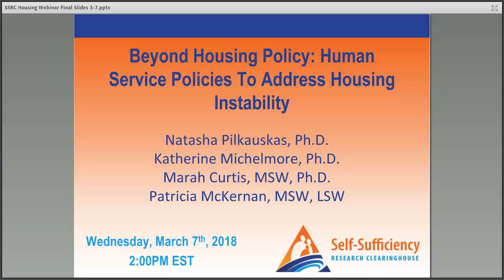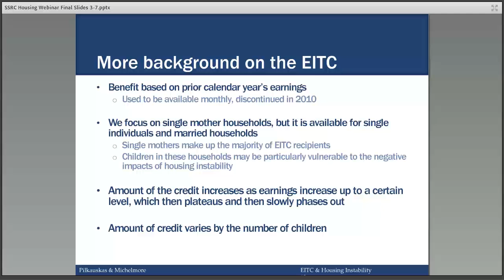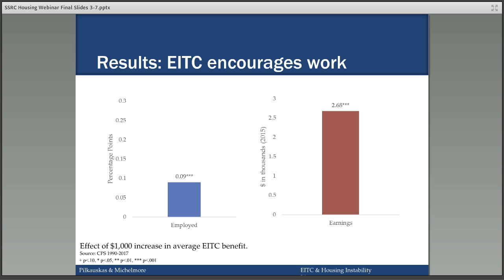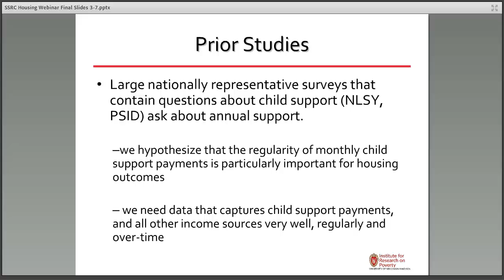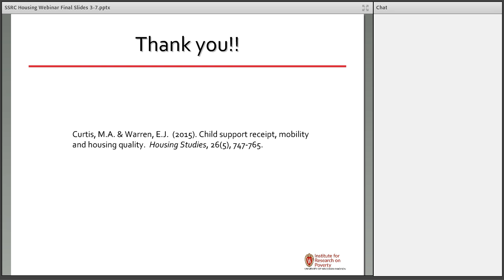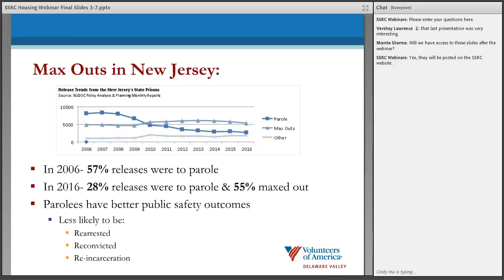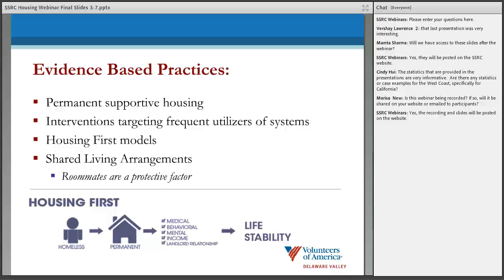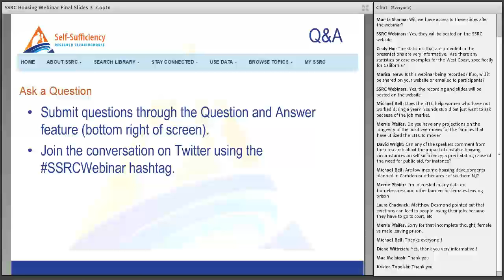Beyond Housing Policy: Human Service Policies to Address Housing Instability